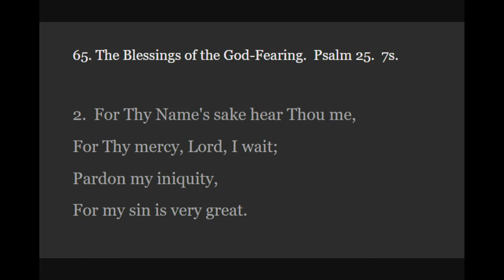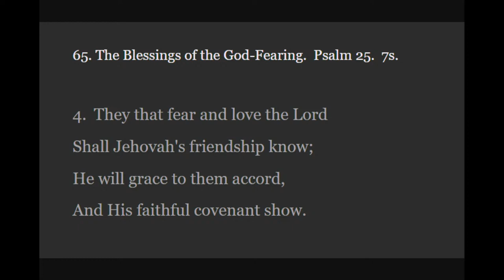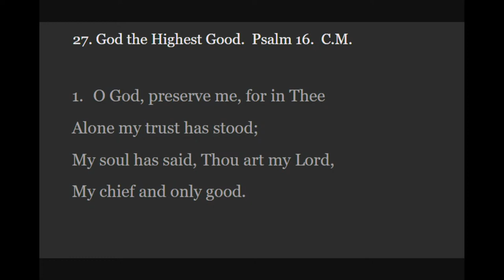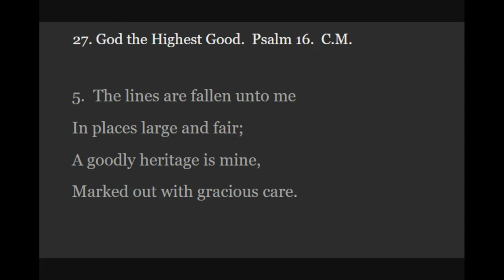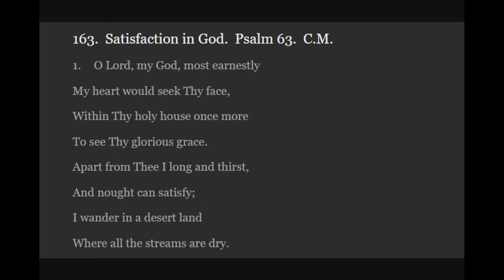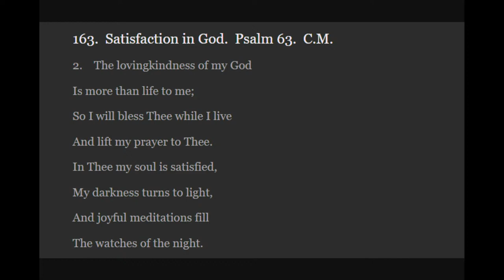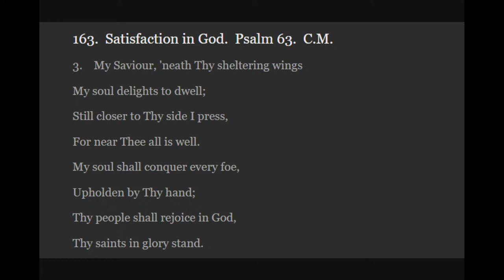Reformation Day Lecture: Of God, Through God, To God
Reformation Day Lecture, October 30, 2020

Of God, Through God, To God: Our Covenant Doctrine as Protestant Reformed Churches

Speaker: Prof. Brian Huizinga